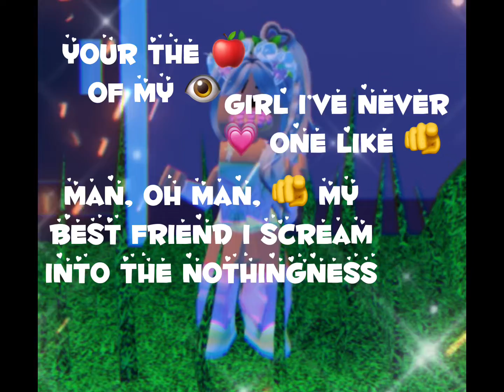My favorite song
Hey guys! Sorry I haven’t posted in a long time it’s just that I haven’t got a lot of ideas for YouTube videos anyways this is my favorite song, my brother used to watch a movie with this song in it a few years ago and I used to think that this song was scary to me but now It’s my favorite song :D